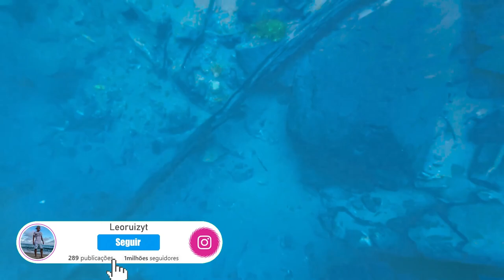MERGULHO COM CILINDRO - FIQUEI 30 MINUTOS DEBAIXO DÁGUA !!! * incríveeeel *